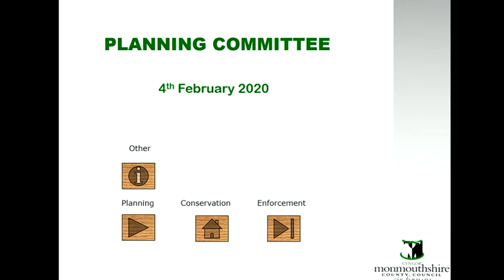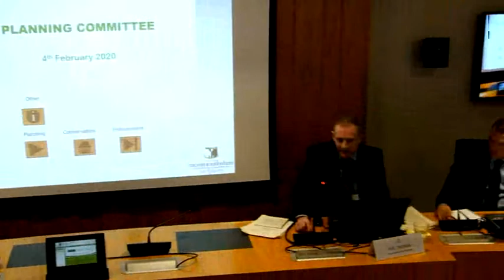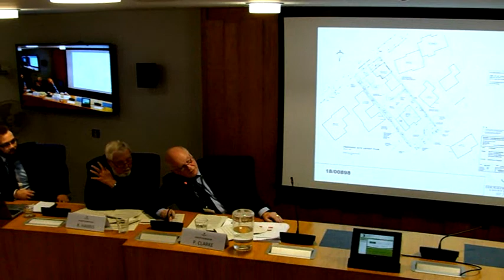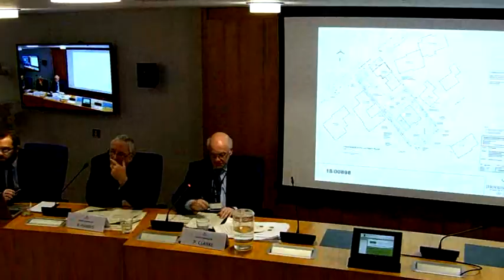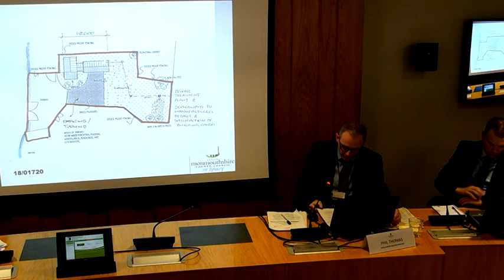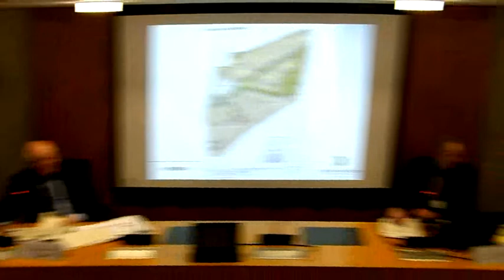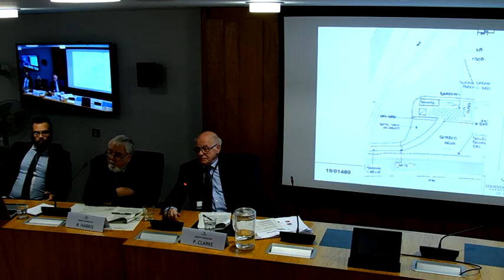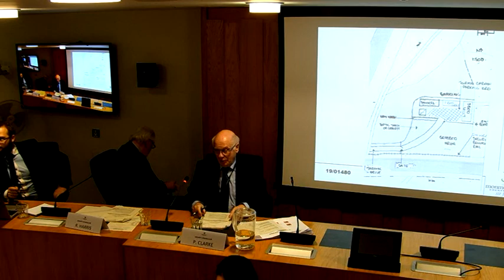Planning Committee 4th February 2020